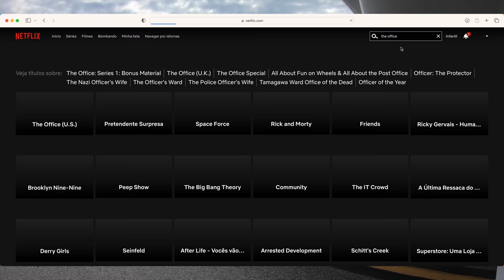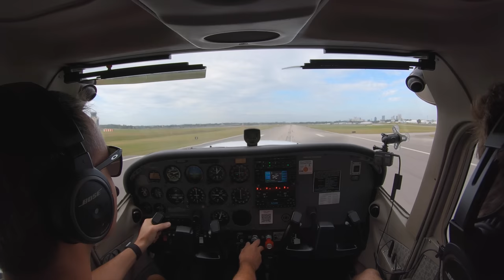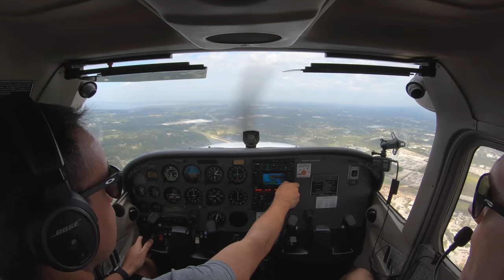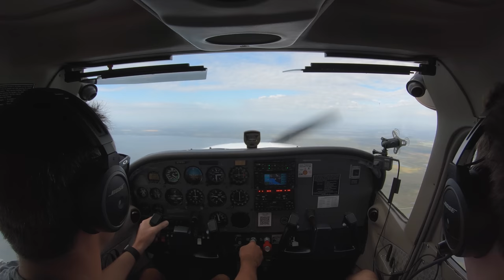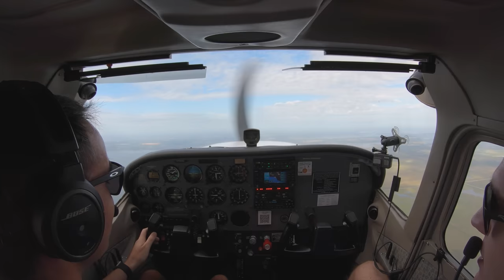Airline Pilot Gets A Checkout In Cessna 172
I like to make things interesting on a checkout. Especially when the pilot flies for an airline and also is my good friend. Chris is back and getting checked out to fly a Cessna 172. He has plenty of hours in them so it was the perfect time to raise the standard of performance.

Thank you to all current members:
Aline Souza Alves
Dee Anna
JD Lopez
Christopher Perry
cmp128
redmondson27
Russell Flynn
Guido Petronio
alieb alieb
Jason Lourigan
Micheal Melching
Fraser Mitchell
Jon Hoare
Wayne Allen
Jason Lee
phil Langham
Michael Kazerooni
Michael Young
Mike Bailey
Mus Jannaty
Jay Stutts
Andrew W
xcfmx
Johan Schilperoort
Jason Thacker
David Dupuis
Bryan Wade
Marshall Sherman
Alphons Huysser
Carlos Lozano
kduB
Randy Thorne
M S
Justin Carpenter
Kim Jørgen Brenna
Dan Oakley
Wesley J
Chris the Arrow Pilot
Calamnacus
Herb Manifold
anil kuldip
Nic Passmore
Shawn Collins
Matt Bodine
Robert Porento
Brent Vanbuskirk
Les Lane
Andrew Barlow
Keith Farlow
Tamatoa Audouin
MicBritt
ReArmedHalo
Michal Bugno
flysport
Ben Singer
Chris Coulson
TREKFAN702
Shane Maloy
compman0678
D67655 K5665
Frederic Marcil
Jim McPherson
Ethan D Smyth
Sierra Golf Aviation
karim nahle
Reikann Zhang
Hunter
Mark ‘Big Baby’ Hill
Scott Leonard
Rilexe Aviation
Noah Burrows
sean audley
Kevin Brunell
Federico Maltempo Pizarro
Marla Alkhoury
Michael Zahm